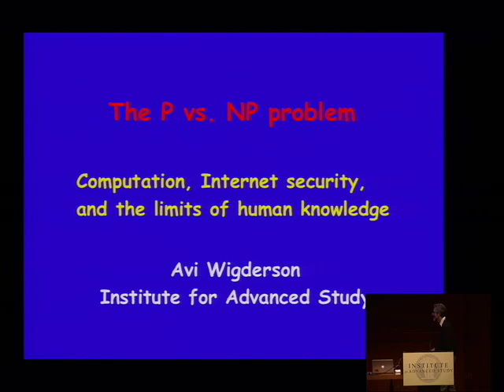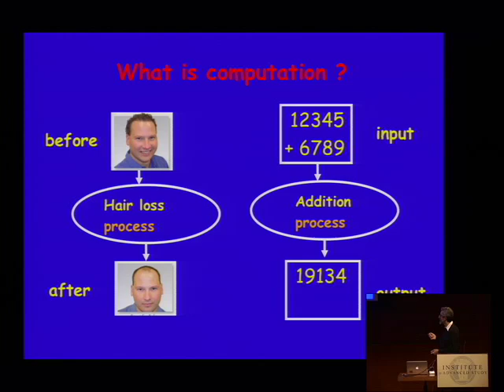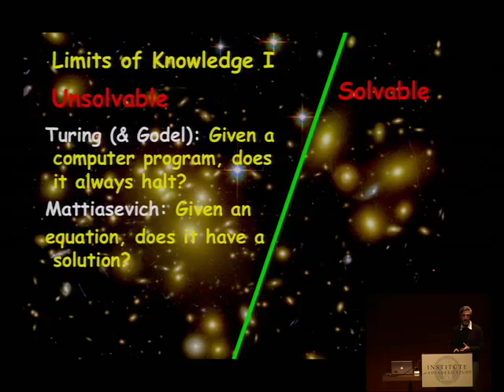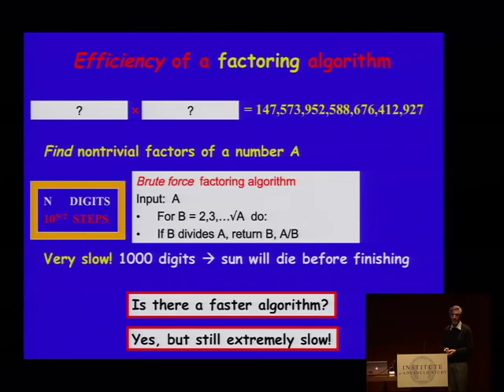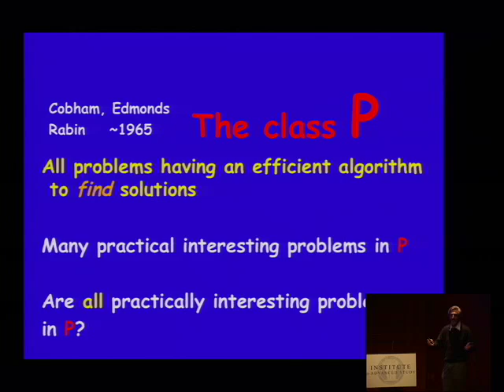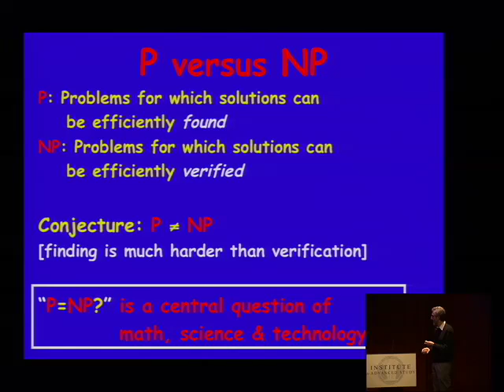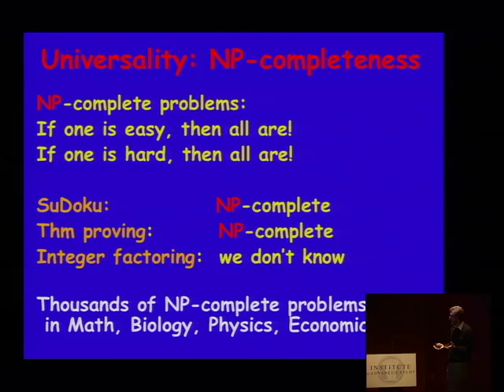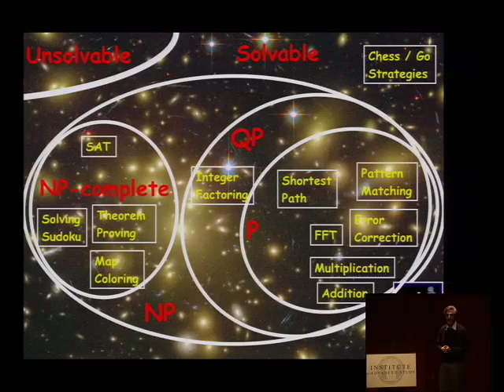The "P vs. NP" Problem: Efficient Computation....Knowledge" - Avi Wigderson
Avi Wigderson

The "P vs. NP" problem is a central outstanding problem of computer science and mathematics.  In this talk, Professor Wigderson attempts to describe its technical, scientific, and philosophical content, its status, and the implications of its two possible resolutions.